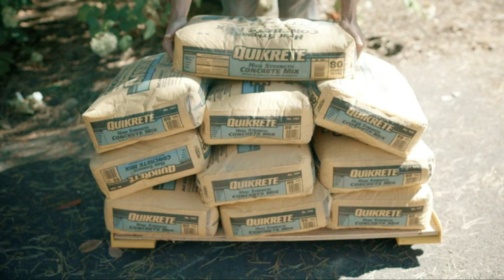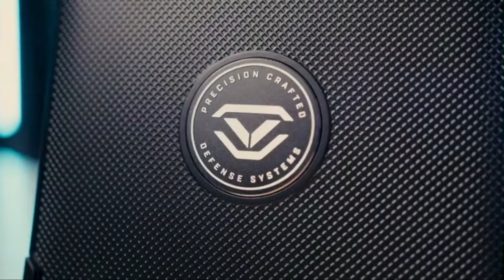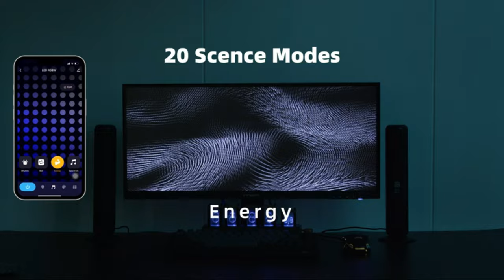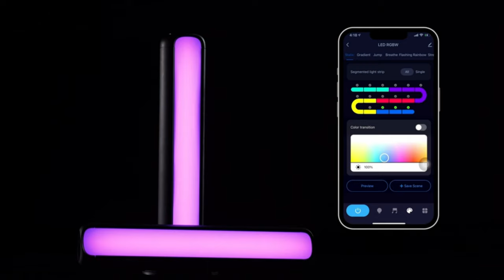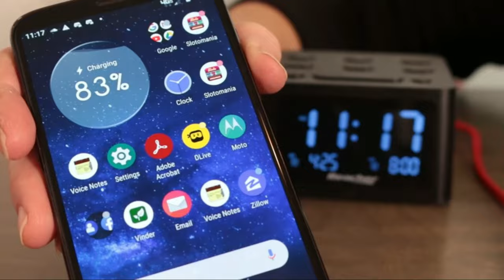Discover the Most Amazing Gadgets on Amazon Our Top 10 Picks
10 Insanely Cool Gadgets You Can't Resist Buying on Amazon"Are you a tech enthusiast always on the lookout for the latest gadgets? Then this video is for you! We've rounded up the top 10 most amazing gadgets on Amazon that you absolutely need to know about. From smart home devices to cutting-edge gadgets, you'll find something to pique your interest in this video.
1 Rhino Cart All Terrain Mover
2 FLIK Original Middle Finger Light
3 VAULTEK LifePod + SlingBag Bundle
4 Perilogics Universal Airplane in Flight Phone Mount
5 Gigilli Fidget Spinners 2 Pack
6 VMOK Compressed Air Duster
7 APPECK Smart LED Light Bars
8 Elikliv EDM4 4.3" Coin Microscope
9 REACHER R3 Dual Alarm Clock and White Noise Machine
10 AhaStyle iWatch Stand